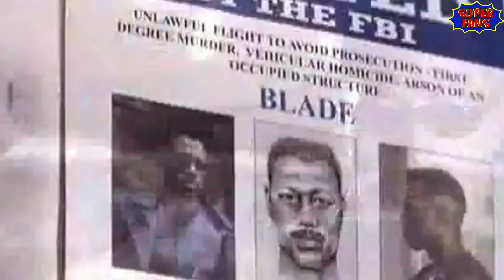Upcoming MCU Phase 5 Movies | MCU Phase 4 & MCU Phase 5 Movies Explained | SuperFANS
Upcoming MCU Movies After Thor Love & Thunder | Upcoming MCU Phase 4 Movies Explained | SuperFANS

Blade - November 3, 2023
Captain America 4 - February 16 2024
Fantastic 4 - May 3, 2024
Deadpool 3 - July 26, 2024
Shang-Chi 2 - November 8, 2024
X-Men - 2025

Blade - Blade is an upcoming superhero film, based on the Marvel Comics superhero of the same name. A reboot of the Blade franchise, it will be an installment of Phase Four of the Marvel Cinematic Universe.

Captain America 4 - Captain America 4 is an upcoming superhero film, based on the Marvel Comics superhero of the same name. The film is a sequel to Captain America: The First Avenger, Captain America: The Winter Soldier, Captain America: Civil War, and The Falcon and The Winter Soldier.

Fantastic 4 - The fictional superhero team Fantastic Four featured in Marvel Comics publication has appeared in four live-action films since its inception. The plots deal with four main characters, known formally as Reed Richards, Susan Storm, Ben Grimm, and Johnny Storm, and how they adapt to the superpowers they attain. In March 2019, Marvel Studios regained the film rights to the Fantastic Four and associated characters after The Walt Disney Company acquired the former 21st Century Fox. A new film featuring the team, set in the Marvel Cinematic Universe (MCU) as part of its Phase Four slate, is currently in development.

Deadpool 3 - Deadpool 3 is an upcoming superhero film, based on the Marvel Comics anti-hero of the same name. It will be an installment of the Marvel Cinematic Universe.

Shang-Chi 2 - Shang-Chi 2 is an upcoming superhero film, based on the Marvel Comics superhero of the same name. The film is a sequel to Shang-Chi and the Legend of the Ten Rings.

X-Men - Ever since Disney bought 21st Century Fox in 2019 the studio has been in a position to bring all Marvel superheroes previously owned (in terms of the big-screen rights) by its rival studio into the main fold. But so far it hasn’t quite got round to doing so, except via the alternate versions we saw in Multiverse of Madness, which also included Patrick Stewart’s Professor X. Other than this fleeting cameo, Xavier’s X-Men remain missing from the MCU, which means we still don’t know who the new Jean Grey will be, let alone what the MCU’s take on characters such as Storm, Rogue, Beast or Wolverine will be.

Spider-Man 4 – Spider-Man 4 is an upcoming superhero film, based on the Marvel Comics superhero of the same name. The film is a sequel to Spider-Man: Homecoming, Spider-Man: Far From Home, and Spider-Man: No Way Home.